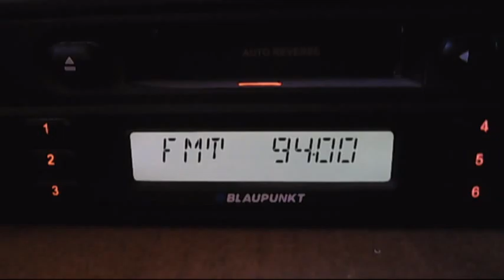shumen kodjakuz dx in central bucharest 16:15